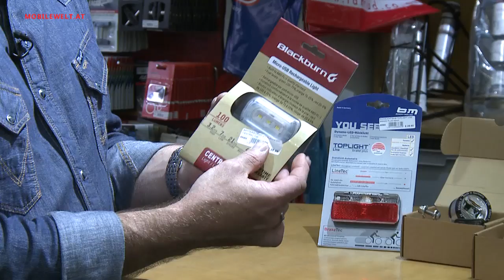Mit dem Fahrrad durch Herbst und Winter - Tipps, Infos und Produkte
Mit etwas Pflege und der entsprechenden Ausrüstung kann man mit dem Fahrrad auch sehr gut durch die kalte Jahreszeit kommen. Einige der wichtigsten Infos und Ausrüstungs-Tipps erfahren Sie im Video (Redaktion